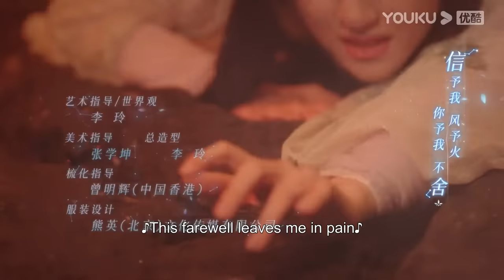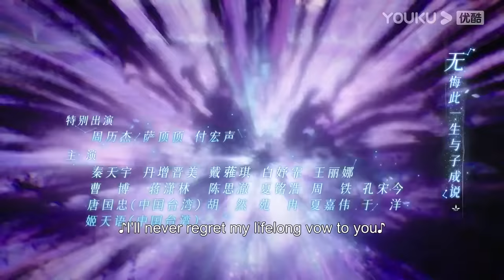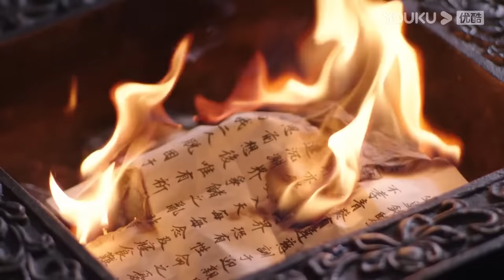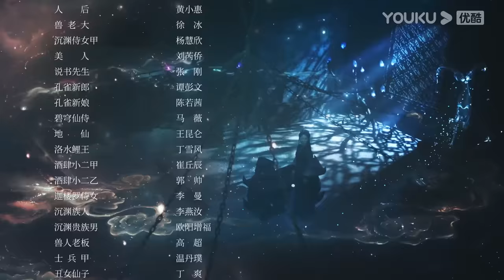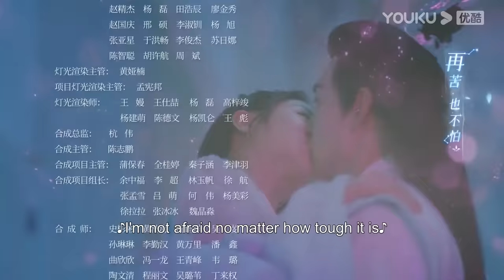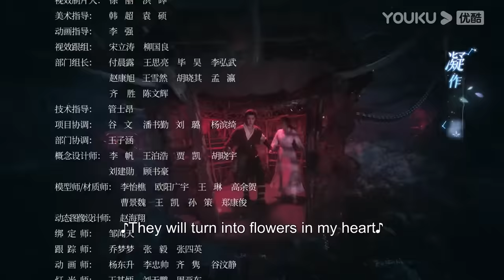[The Starry Love] EP05 | "Good and Evil" Twin Sisters Switch Husbands | Chen Xingxu/Landy Li | YOUKU